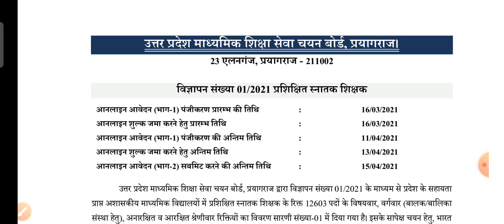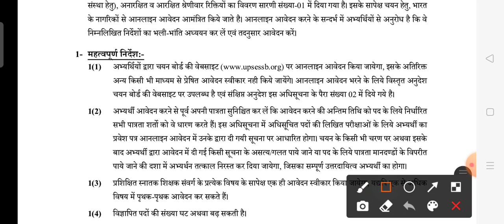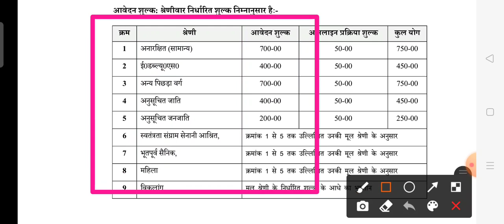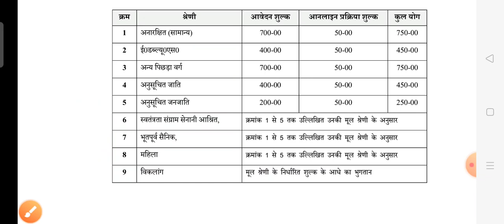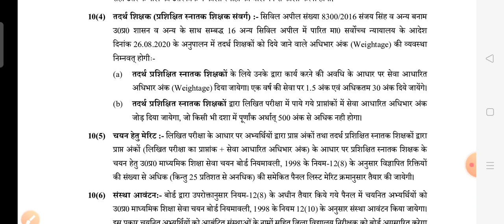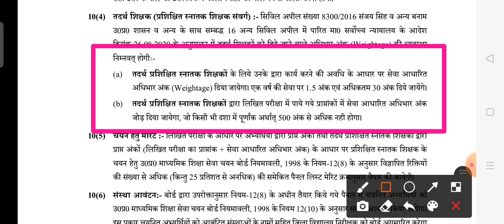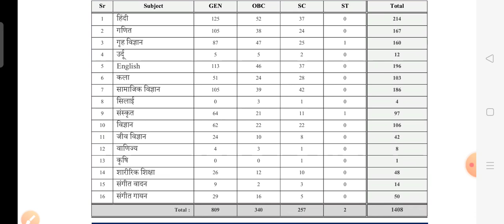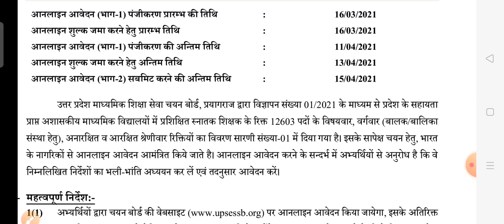UP TGT PGT क़ाNOTIFICATIONनोटिफिकेशंस जारी बम्पर पदो पर आवेदन शुरू तदर्थ शिक्षको इतना दिया जायेगा भर